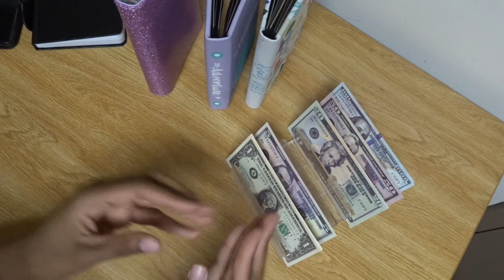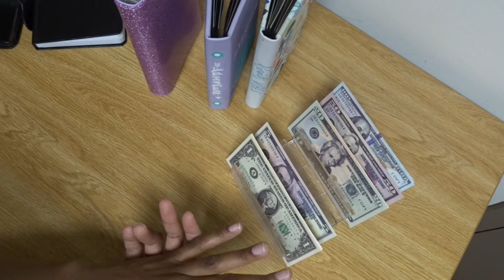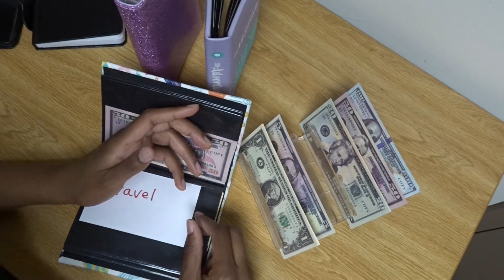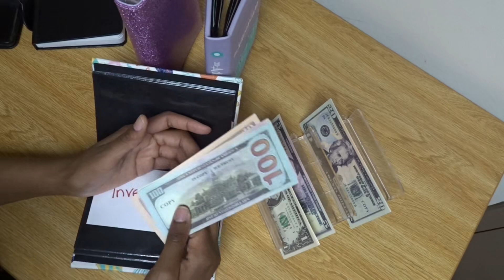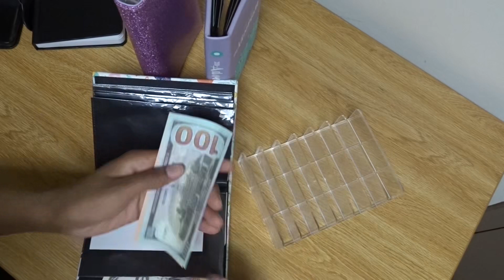March 2024 l Paycheck #4 l $259 l Another Job, Who Dis?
Hey guys it's me Thee, join me on a new adventure as I explore the world of finance, budgeting and over all adulting. This series is dedicated to balancing budgets, spending habit and trying to create generational wealth.